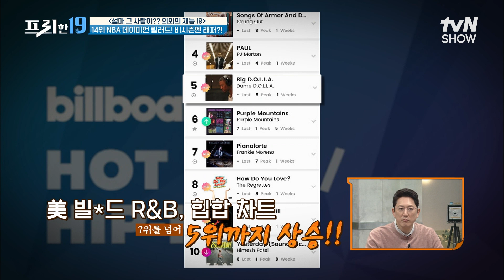BTS 슈가 응원 받았던 NBA '데이미언 릴러드'가 알고 보니 래퍼? [설마 그 사람이?? 의외의 재능 19] 프리한19 EP.350 | tvN SHOW 230213 방송